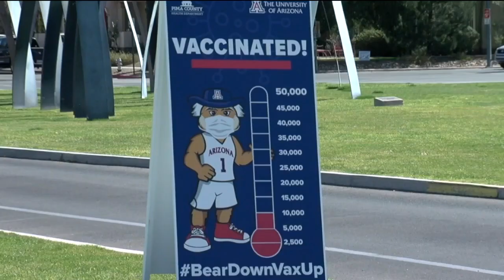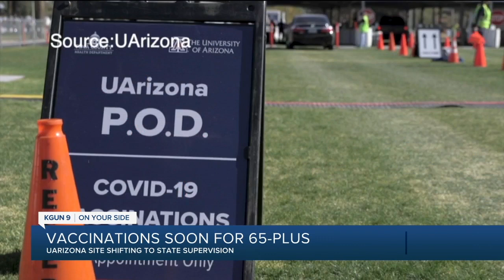KGUN9 On Your Side Latest Headlines | February 10, 6pm